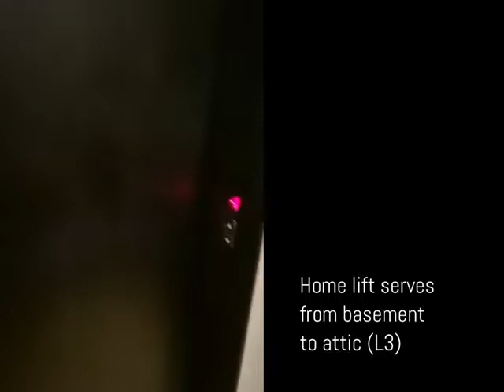Sentosa Cove - Sandy Island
A place where time stops and life begins
Home for the most influential people
In a world-class isle somewhere legendary
Berth of true prestige
Designed by world celebrated architect - CLAUDIO SILVESTRIN
Infinite luxury awaits
Wonderfully curated to pamper your further
Presenting the ultimate masterpiece
Palatial bungalow (7 spacious ensuite bedrooms - 7,533 SQFT)
Extravagant spaces for in- and outdoor entertainment
Home lift serves from basement to attic (L3)
Spacious basement with many rooms and a garage for cars
Multi-award winning landscape designer - JAMIE DURIE
One of the world's most acclaimed destination
Sandy Island | Singapore
Dream to many, home to few